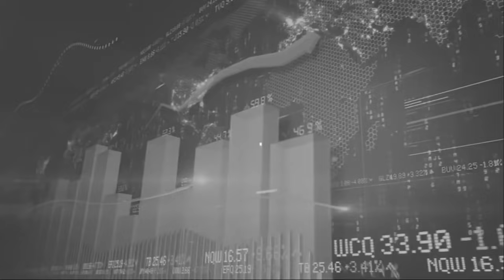MASYA ALLOH!! INILAH KENANGAN INDAH DEVA RACKHMAN DENGAN SYEKH ALI JABER YANG BELUM BANYAK DIKETAHUI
Link video

Trending Topik 99 - Ibu Deva Rachman masih belum mau diajak bicara soal mendiang Syekh Ali Jaber. Beliau cuma menulis sepucuk pesan ke sahabat suaminya tersebut.

Deva Rachman merupakan istri kedua Syekh Ali Jaber. Ia dinikahi sang ulama pada tahun 2017 usai sebelumnya telah memiliki istri bernama Ummu Fahad.

Deva Rachman memang hanya singkat merasakan kebersamaan dengan Syekh Ali Jaber. Tapi ia dinilai sudah mendapat hal yang mengesankan dan keberkahan menjadi istri Ali Jaber.

"Teman-teman dengarkan Ustaz Fahmi Salim membacakan surat. Jadi Umi Deva diundang dalam acara webinar, tapi karena masih masa idah dia menolak untuk tampil. Maka dia menulis tulisan dan dibacakan Ustaz Fahmi Salim. Masyaallah luar biasa mengesankan bahwa beliau meski sebentar bersama Syekh Ali tapi dapat keberkahan," ujar Amir Faishol.

news viral,
news info,
news terkini,
info terbaru hari ini,
info berita viral terbaru hari ini,
berita hari ini,
news berita hari ini,
news terbaru, news terupdate,
news populer, berita terbaru,
berita,
berita populer hari ini,